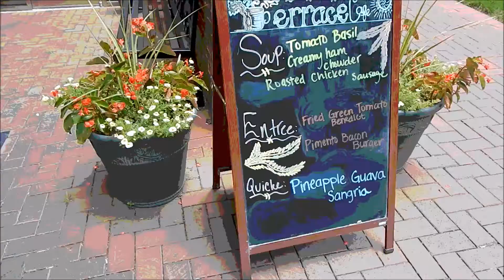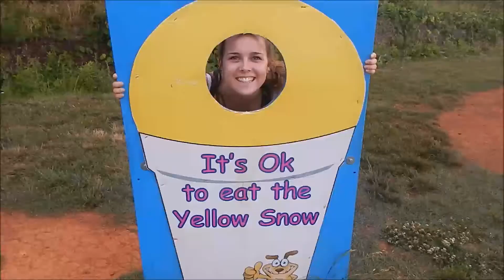Charlotte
Exploring Charlotte with Graham and LK